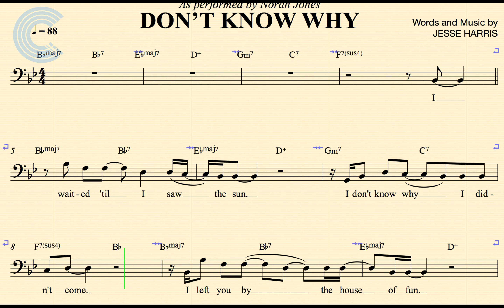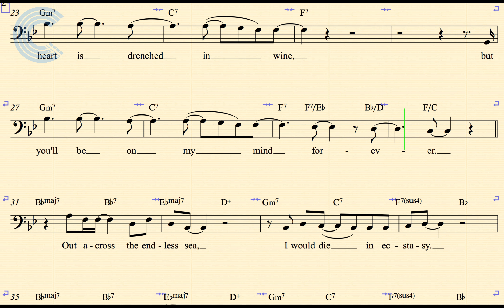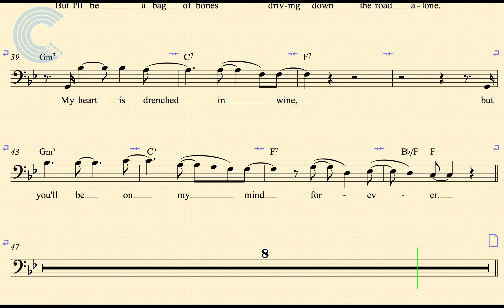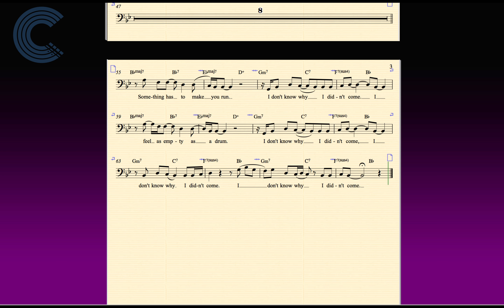Cello - Don't Know Why - Norah Jones - Sheet Music, Chords, & Vocals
Cello sheet music, chords, and vocals for Norah Jones - Don't Know Why. Learn to play Don't Know Why and play along!